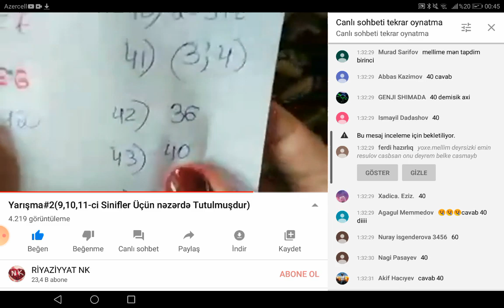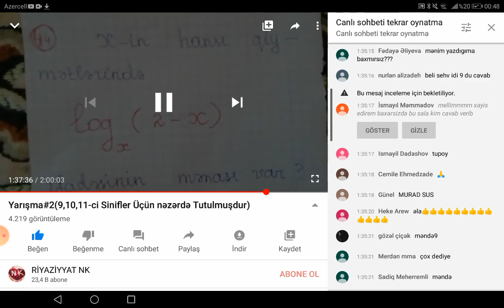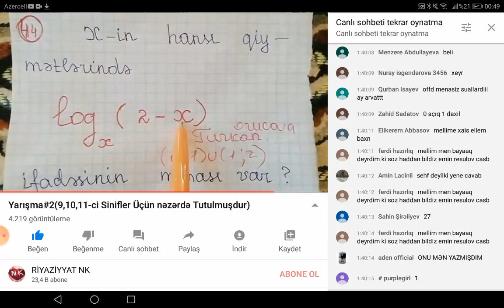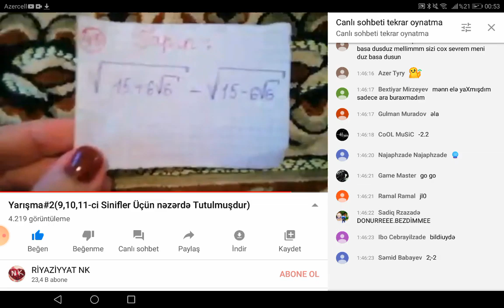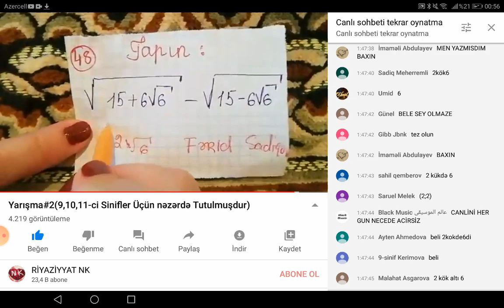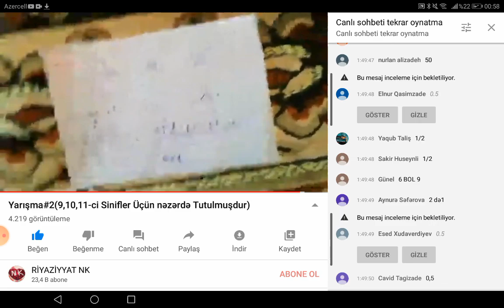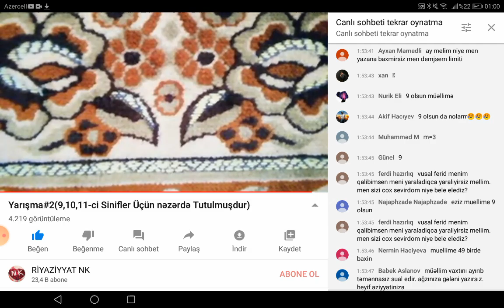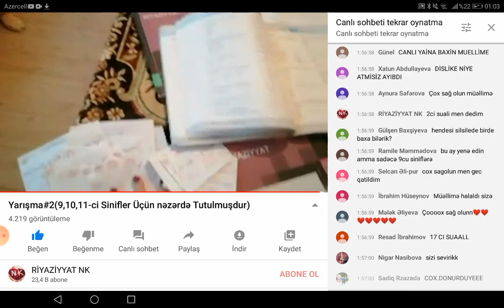Yarişma 2-nin qalibləri(49-cu sualda qalib Emin deyil kenan.İdur---0.1 yazıb )